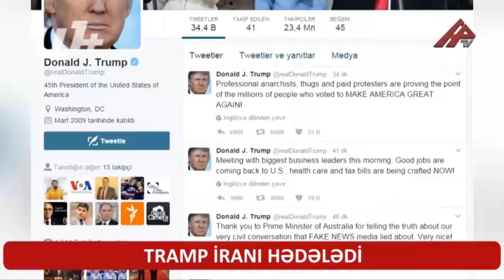Իրանում խռովությունը ապակայունություն կբերի տարածաշրջանին